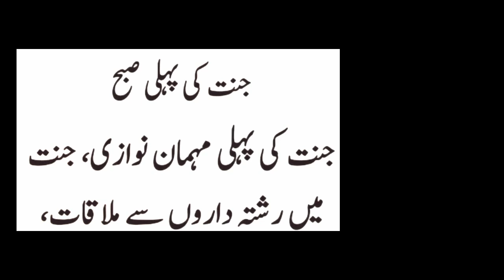Janat ki pehli subhaa